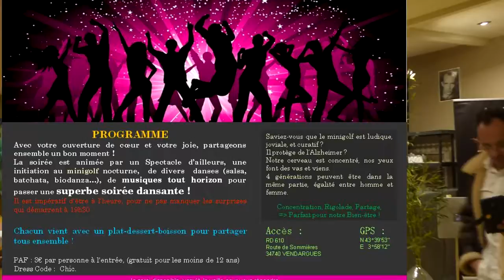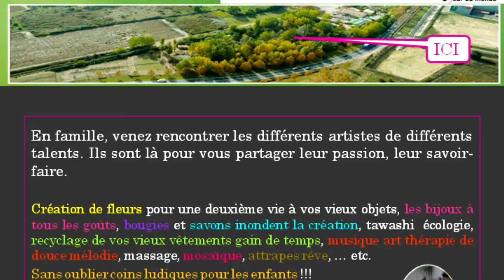Ya de la joie au paradis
je n'ai pas résisté au plaisir de partager avec vous les moments danse cool de la soirée au petite paradis la semaine passée